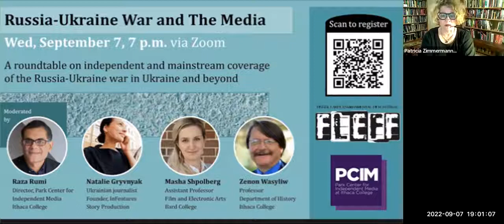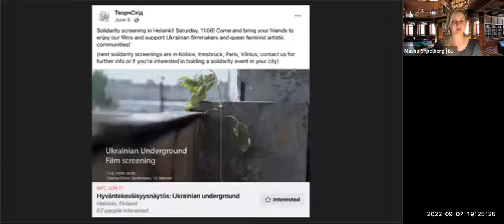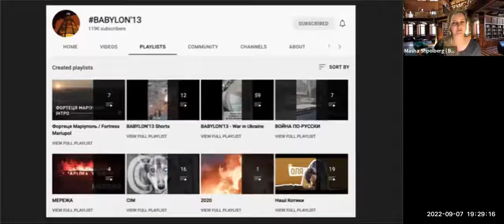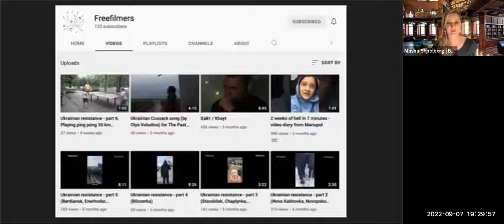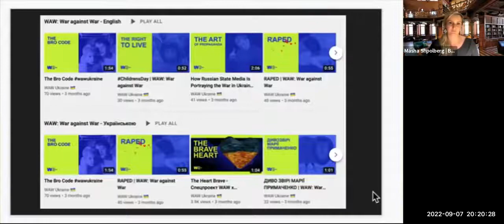“Journalists Are Learning to Become War Reporters” – Russia-Ukraine War Roundtable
On September 7, the Finger Lakes Environmental Film Festival (FLEFF) and the Park Center for Independent Media (PCIM) facilitated a conversation with scholars and media experts on coverage of the Russia-Ukraine war in independent and mainstream media.

Speakers offered perspectives spanning on-the-ground reporting, Eastern European history, and film production. Their analyses raised vital questions on the impacts of media concerning the war. The discussion was led by PCIM Director Raza Rumi, who opened the session by welcoming the nearly 100 attendees who had tuned in from across the globe.

Speakers:

Natalie Gryvnyak is an experienced journalist and media producer in Ukraine, contributing to top international media such as The Wall Street Journal, The Washington Post and others. As the founder of InFeatures Story Production, which creates multimedia content and promotes Ukrainian and Eastern European topics to international audiences, she creates and produces numerous projects, media trainings, and documentaries, and organizes a network of professionals throughout Ukraine and Eastern Europe. This initiative researches feature stories related to the region, prepares news analysis and safety consultations, and works with topics related to new media, disinformation, and various formats of storytelling. Gryvnyak is also a consultant and a member of the international community of digital specialists, Digital Communication Network and the community for journalist protection (CPJ.)

Masha Shpolberg is Assistant Professor of Film and Electronic Arts at Bard College. Her teaching and research explore global documentary, Russian and East European cinema, ecocinema, and women’s cinema. She is currently at work on two edited volumes: Cinema and the Environment in Eastern Europe (with Lukas Brasiskis), forthcoming from Berghahn Books and Contemporary Russian Documentary (with Anastasia Kostina), under contract at Edinburgh University Press. Masha is originally from Odessa, Ukraine, and has written about the Babylon’13 collective covering the war for Docalogue (alongside Dale Hudson and Patricia Zimmerman) and Film Quarterly’s online column, Quorum.

Zenon V. Wasyliw is a Professor of History at Ithaca College. Zenon has published fifteen articles in the areas of Ukrainian and global history, and social studies pedagogy and has a book contract with ibidem-Verlag Press for Soviet Culture in the Ukrainian village, 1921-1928. His ongoing writing and research projects include Orthodox and interfaith Church relations within the context of Ukrainian civil society and a social history of the North American Ukrainian Diaspora. He has given over fifty conference presentations since 1995 and has participated in numerous grant and exchange programs related to Eastern Europe.